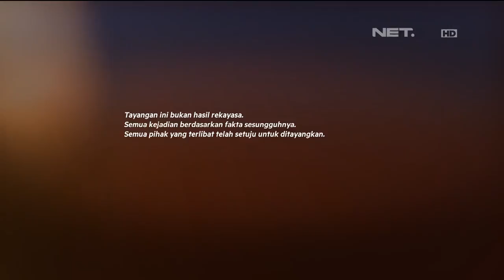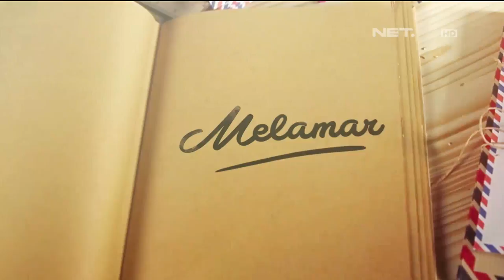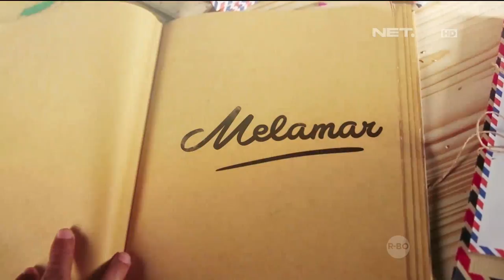Melamar Episode 47 - Catur & Irma (part 1/3)